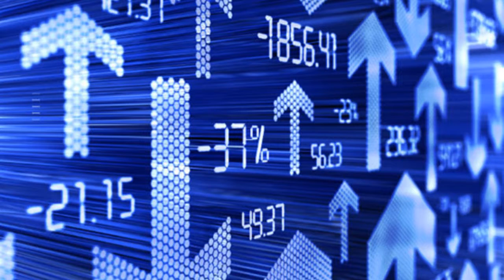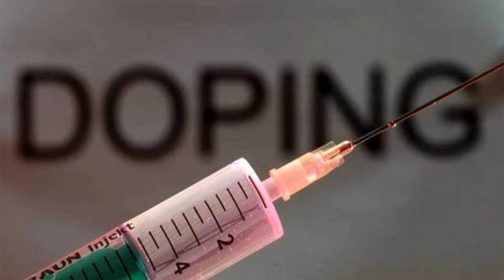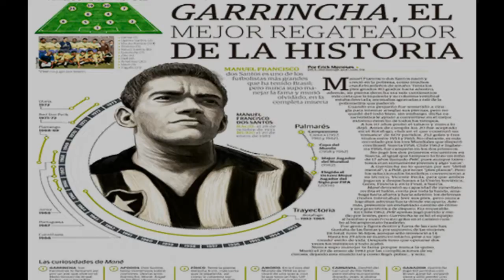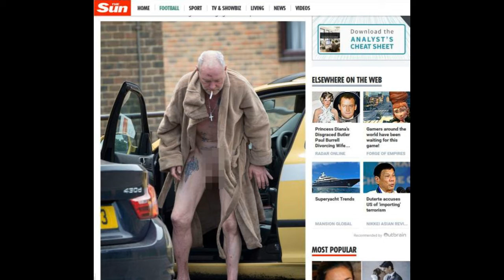7 Deportistas famosos en la ruina...[En la calle]...[Arruinados]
Deportistas que cayeron economicamente en desgracia o simplemente deportistas en la bancarrota.
Las personas exitosas, sean del ámbito profesional que sean, tienen una serie de características que les distingue sobre el resto de la demas gente...aunque algunas veces esto no ocurre...y  este es el caso de las estrellas del mundo deportivo que cito a continuacion las cuales en un momento de sus vidas estuvieron en la cuspide para luego pasar a lo mas profundo...inexplicable para muchos...quizas, una mala vision para hacer inversiones, la siempre encantadora y llamativa vida nocturna, un espiritu de derrochador o simplemente la falta de educacion sea algunas de las respuestas.